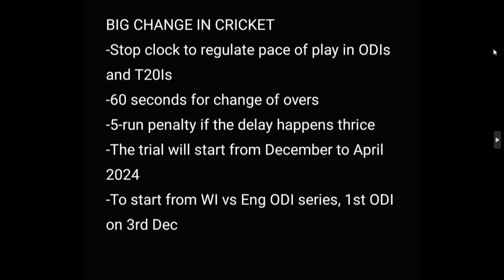CHANGES FOR INDIA TOUR OF SOUTH AFRICA, TRIALS AND PENALTY. BIG STEP AFTER ODI WORLD CUP| SPORTS TAK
Vikrant Gupta
Sports Tak
Aaj Tak
Sports Tak
Vikrant Gupta sports journalist
BCCI
World Cup
World Cup live on Sports Tak
Sports Tak live on the World Cup
World Cup live-streaming
wc live
ICC live streaming